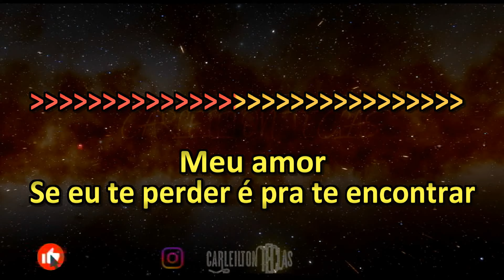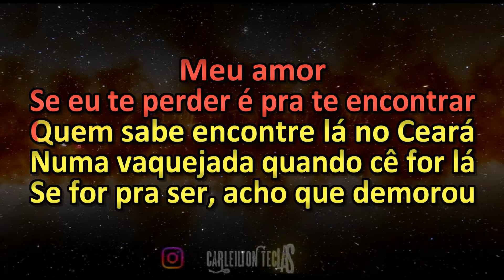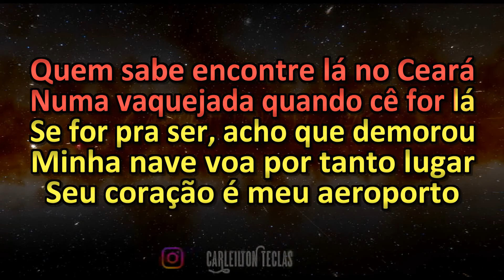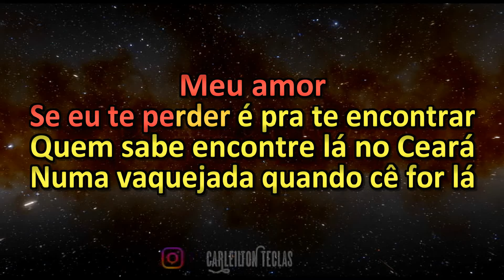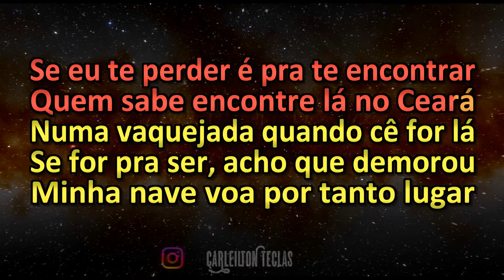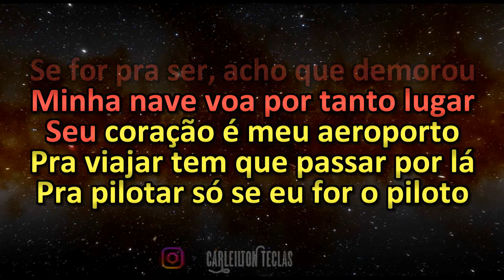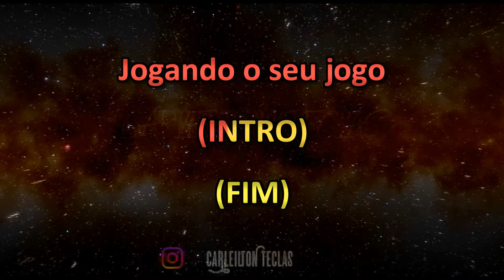PLAYBACK PILOTO - JOAO GOMES - KARAOKÊ PILOTO - JOÃO GOMES